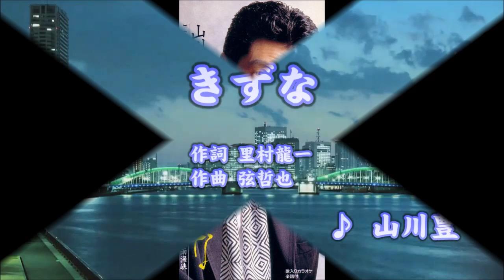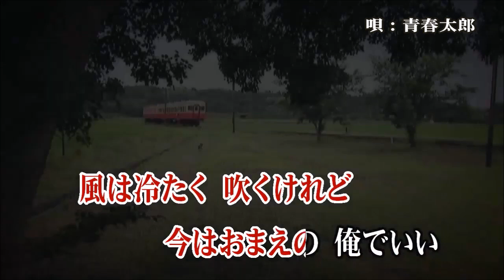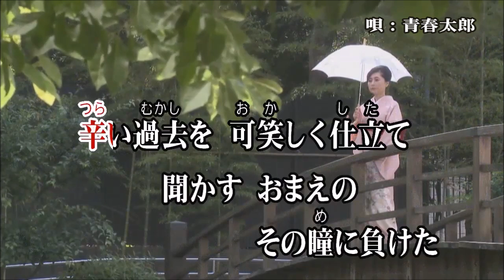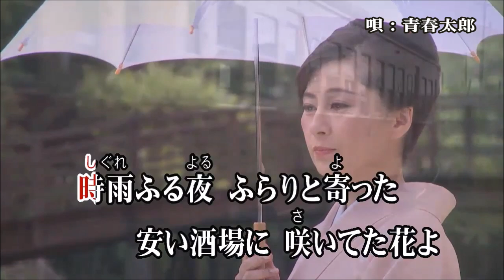333◆きずな（山川 豊）唄：青春太郎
山川豊の『きずな』（1993年3月発売）を唄いました。（1994年5月録音）

きずなで結ばれた男と女のしっとり演歌で、この頃の山川豊の歌は私好みの歌が多く、次々と新曲を覚えてカラオケ喫茶で唄っていました。(^^♪